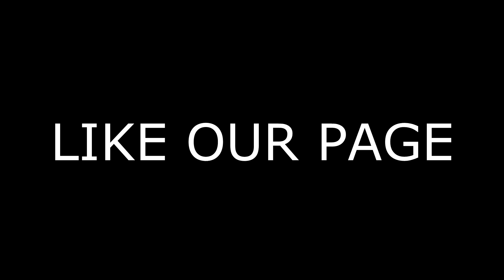BEARDLESS PROBLEMS... WATCH!!!